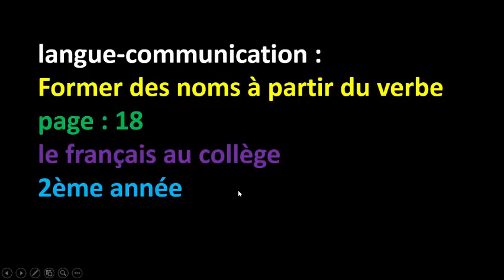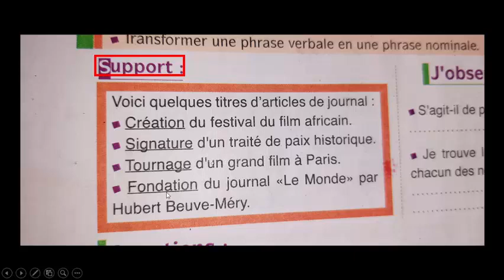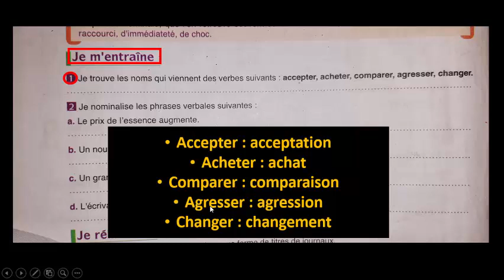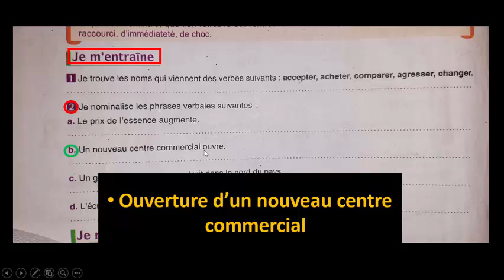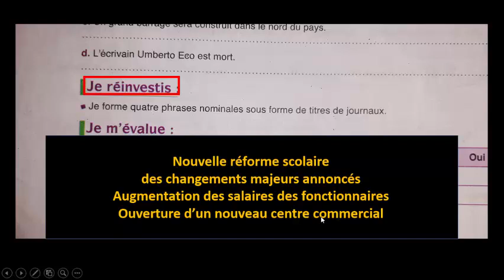langue-communication:Former des noms à partir de verbes/page18/le français au collège/2ème année/شرح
langue-communication :Former des noms à partir du verbe/page18/le français au collège/2ème année/شرح
transformer une phrase verbale en une phrase nominale